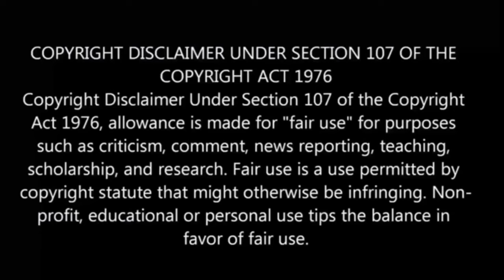❤A girl & her guard dog பகுதி-4 தமிழ் விளக்கம் | Story Explain Tamil | Anime boy india